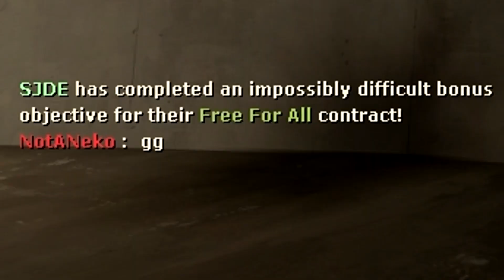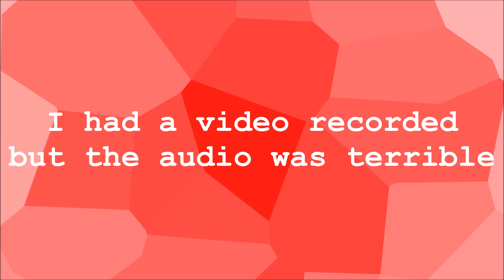TF2: The Worst Weapons - Part 1 (Scout)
Ok so DISCLAIMER, these are in our own personal opinion of what is good or bad, if you use one of these weapons, we're not calling you out or anything.

►Game:
Name: Team Fortress 2